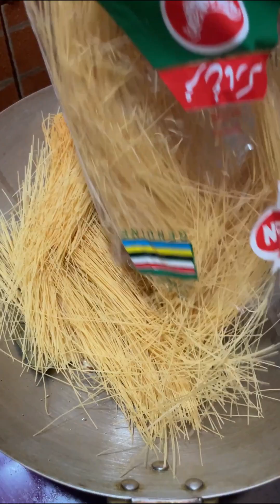আমি নাকি সংসারের প্রতি উদাসীন!!!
Working Lady দের নিয়ে এই ভুল ধারনা আমাদের সমাজের অনেক মানুষের। এই চিন্তাভাবনা থেকে বের হয়ে আসা উচিত।

To make Chotpoti, a popular Bangladeshi street food, you will need the following ingredients:

Chickpeas (chana): 1 cup, boiled or canned
Potatoes: 2 medium-sized, boiled and diced
Tamarind pulp: 2 tablespoons
Onion: 1 medium-sized, finely chopped
Tomato: 1 medium-sized, finely chopped
Green chili: 2-3, finely chopped
Chaat masala: 1 teaspoon
Roasted cumin powder: 1 teaspoon
Red chili powder: 1/2 teaspoon
Black salt: 1/2 teaspoon
Salt: to taste
Coriander leaves (cilantro): for garnishing
Mint leaves: for garnishing
Thin and crispy fried noodles (sev): for garnishing
Water: as needed
Optional Ingredients:

Boiled eggs: 2, sliced
Boiled and shredded chicken or beef: for a non-vegetarian version
These ingredients will give you a basic Chotpoti recipe. Feel free to adjust the spice levels, garnishes, and add any additional toppings according to your preference. Enjoy your Chotpoti!